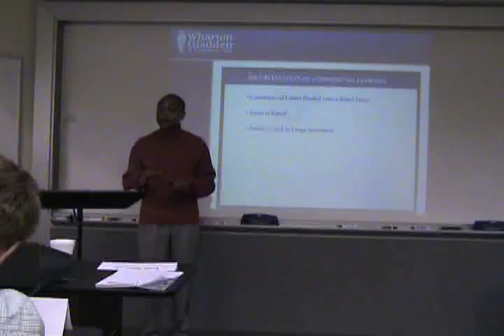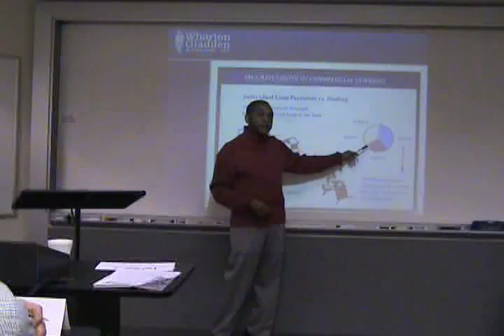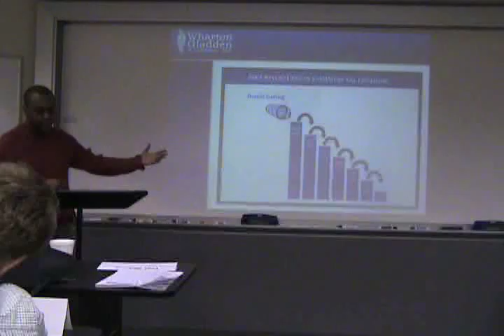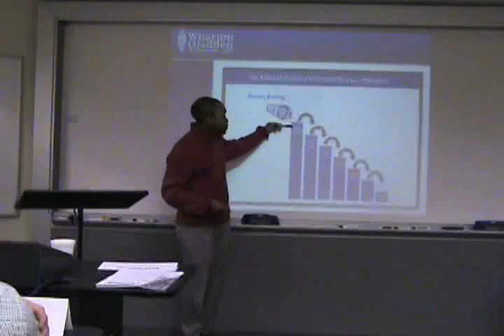Commercial Mortgage Tutorial (2)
Algenon Cash describes how the process of securitization has enabled the secondary market to become the dominant source of capital for permanent mortgages.  This session provides a detailed definition of CMBS and gives information on how the bonds are rated.